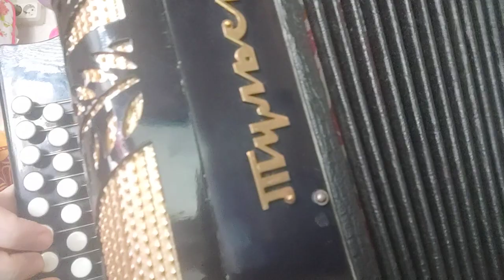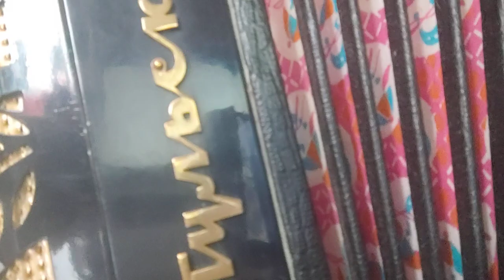Песня Калины куст на гармони, цифры 89277382068